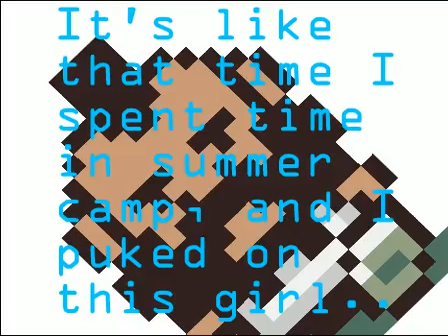Dan Hibiki's Armageddon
Dan Hibiki's Armageddon is a flash animation released by Mr. Homie on December 12, 2002.